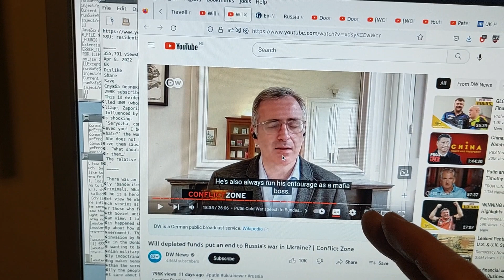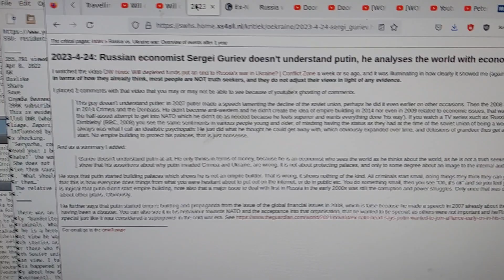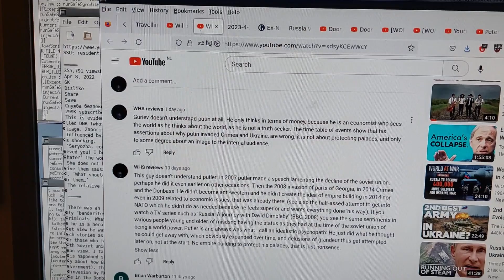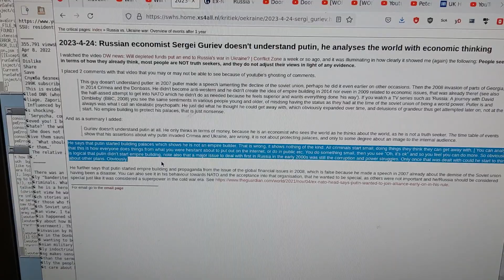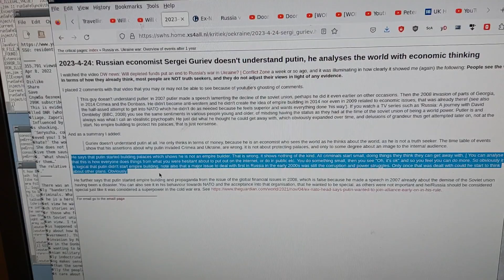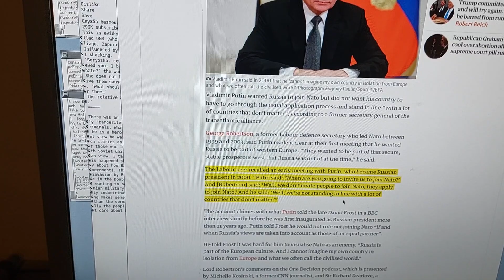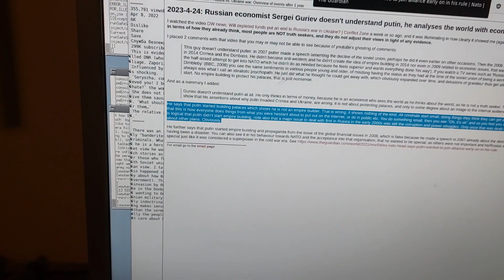economist Sergei Guriev doesn't understand putin, he analyses the world with economic views